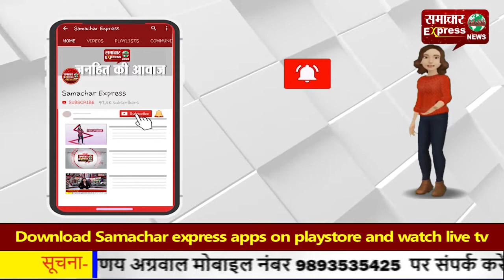सेना में अब होगी 1 से 12 मार्च तक खुली भर्ती